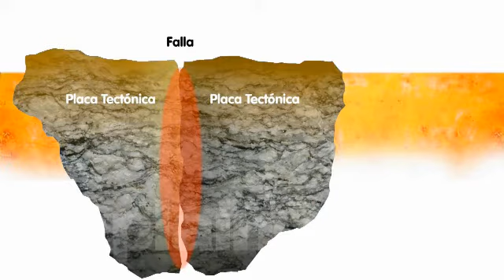Terremotos en 60 segundos.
Como y porque se producen los terremotos. Donde y con que frecuencia se producen.